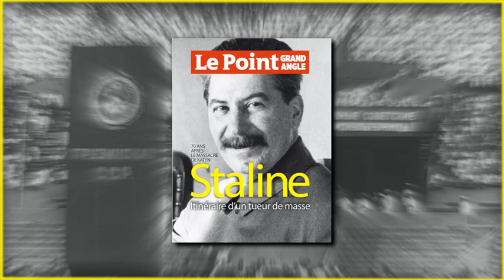Le Point Grand Angle - Staline